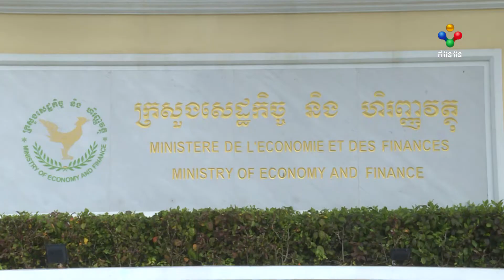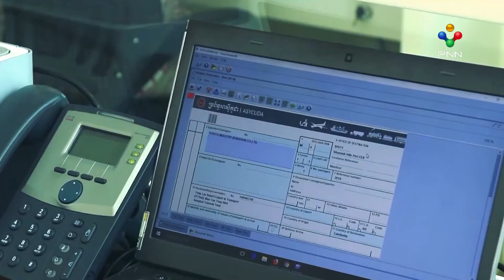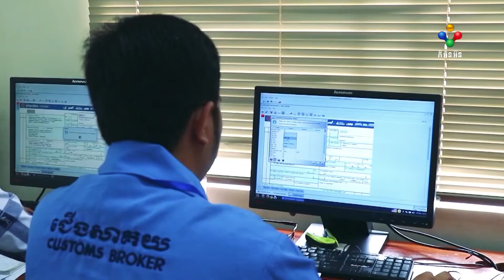[26-04-22] រដ្ឋមន្រ្តីក្រសួងសេដ្ឋកិច្ច និងហិរញ្ញវត្ថុ៖ សេដ្ឋកិច្ចសកលបានបង្ហាញសញ្ញាងើបឡើងវិញ៣,៦%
រដ្ឋមន្រ្តីក្រសួងសេដ្ឋកិច្ច និងហិរញ្ញវត្ថុ បានអះអាងជាថ្មីម្តងទៀតថា សេដ្ឋកិច្ចសកល បានបង្ហាញសញ្ញាងើបឡើងវិញ បន្ទាប់ពីបានធ្លាក់ចុះយ៉ាងគំហុក ក្នុងឆ្នាំ ២០២០ និងត្រូវបានវាយតម្លៃថា សម្រេចបានកំណើនប្រមាណ ៦,១% ក្នុងឆ្នាំ ២០២១ និង ៣,៦% ក្នុងឆ្នាំ ២០២២។